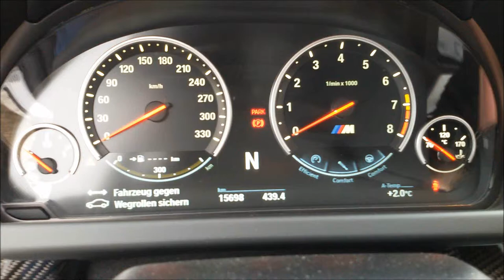BMW M6 Cabrio Revs & Exhaust Sound short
BMW M6 Cabrio
4.4 V8 Twinturbo
560hp, 680Nm
0-100 km/h: 4,3 sec